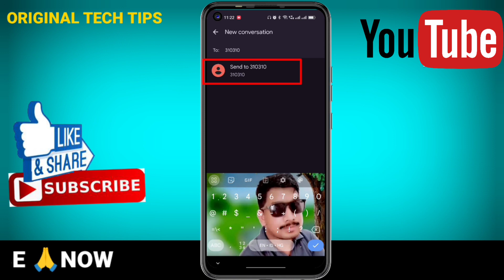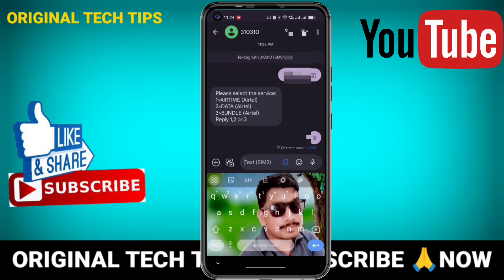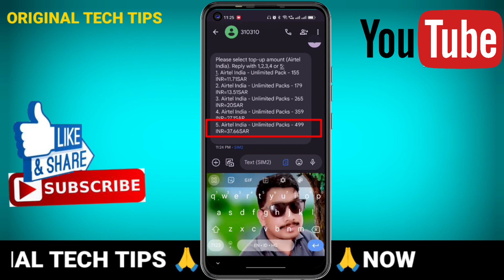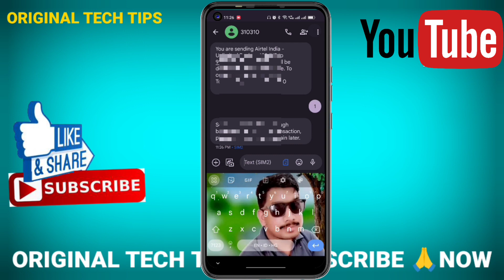Lebara sim se India mobile Recharge kaise kare | international mobile recharge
Lebara sim se India mobile Recharge kaise kare | international mobile recharge ‎@HiSaddam  @ibitechhindi @imranyoutubechannel @akhlaqhindiurdu

helo dosto aaj ki is video me mai aap ko saudi se india mobile me net pack & recharge karne ka tariqa bataya hu

your question

Lebara sim se India mobile Recharge kaise kare
Lebara sim se international recharge
kaise kare price
kaise kare online
kaise kare code
Lebara international recharge
Lebara Mobile internet package
Lebara recharge code
saudi se imdia mobile recharge kaise kare
saudi se India mobile me net pack kaise kare

May twitter link